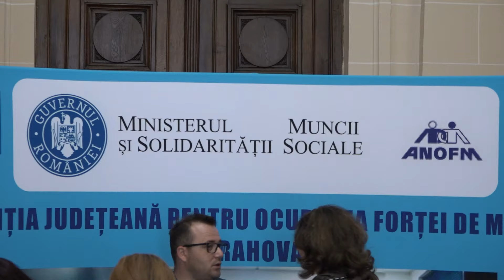BURSA LOCURILOR DE MUNCĂ